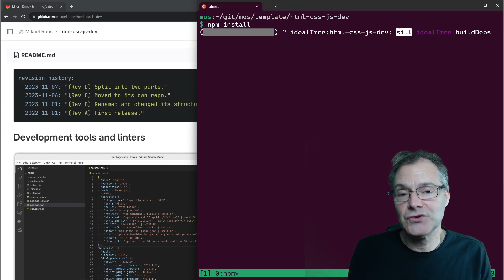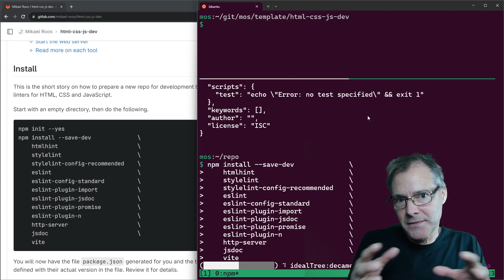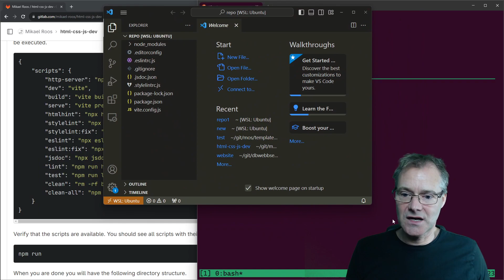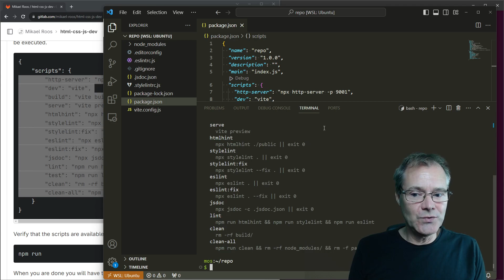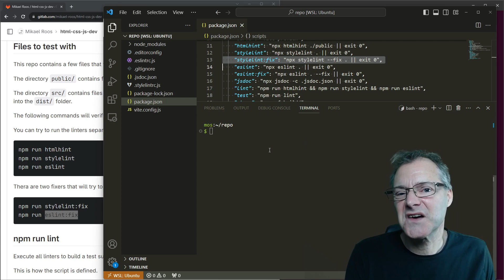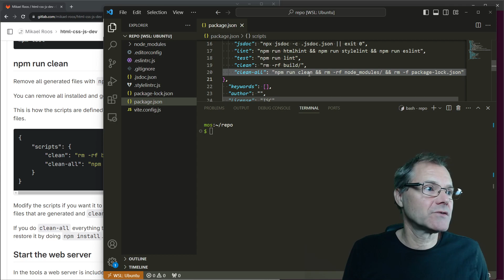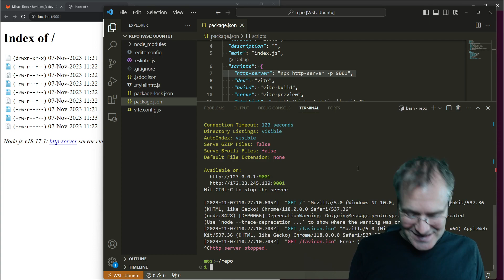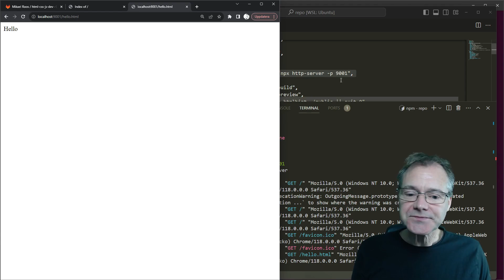Install tools and linters for a development environment of HTML, CSS and JavaScript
This is a recording of the article you will find in the README.md in the repo showing how to get going with a development environment using some tools and linters for HTML, CSS and JavaScript.